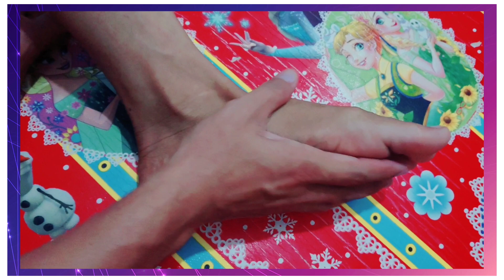Cara Mengatasi Sakit Pinggang Sebelah Kanan - Pijat Refleksi Sakit Pinggang Sebelah Kanan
Cara Mengatasi Sakit Pinggang Sebelah Kanan dengan metode Pijat Refleksi Sakit Pinggang Sebelah Kanan. Jadi bagi teman-teman yang mengalami Sakit Pinggang Sebelah Kanan solusinya silahkan ikuti Cara Pijat Sakit Pinggang Kanan sesuai video ini karena apabila mengikuti Pijat Sakit Pinggang Sebelah Kanan tersebut maka Sakit Pinggang Kanan yang saudara alami sembuh.

Gerakan mempercepat mengatasi sakit pinggang